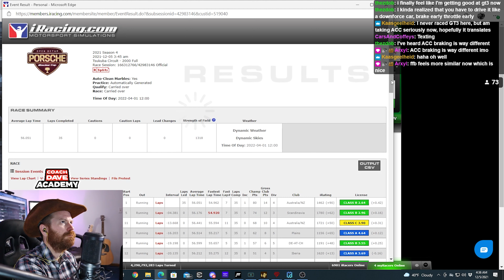I Got Sooooo Lucky! | iRacing Porsche Cup @ Tsukuba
This iRacing session at Tsukuba I got really lucky with qualifying and the start. I did my best to hold onto it.